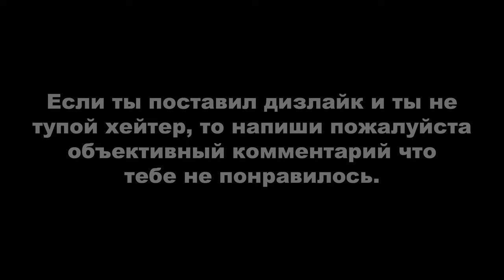ДЕРЗКИЕ КРЫШИ 11 (GTA Online гонки)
Монтажил с помощью программы Avidemux.